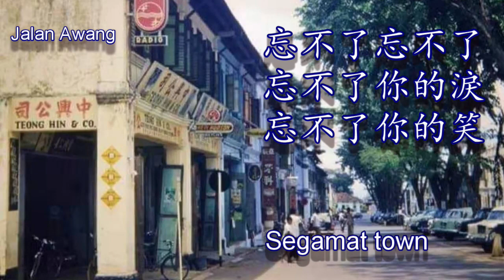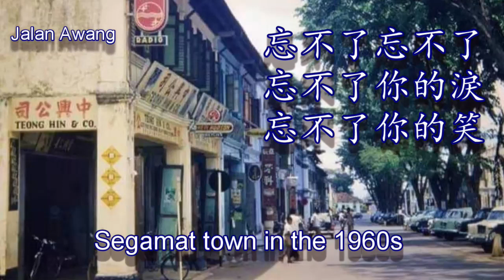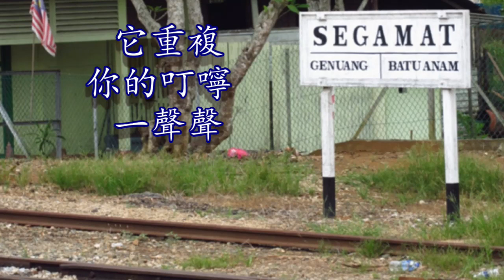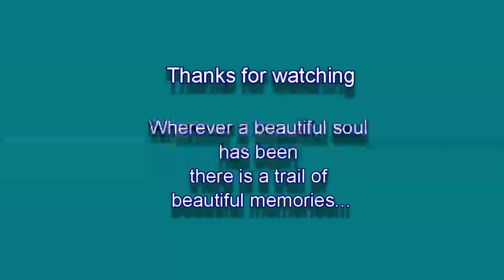不了情 Unforgettable Segamat Town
Wherever a beautiful soul has been there is a trail of beautiful memories...